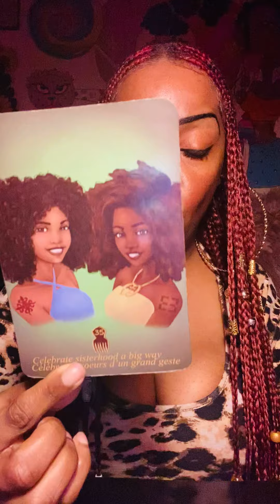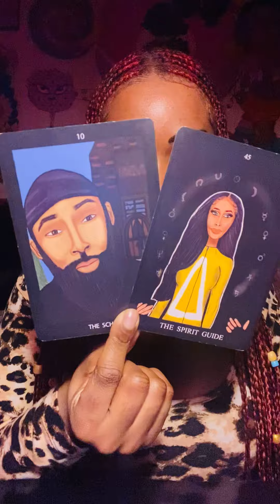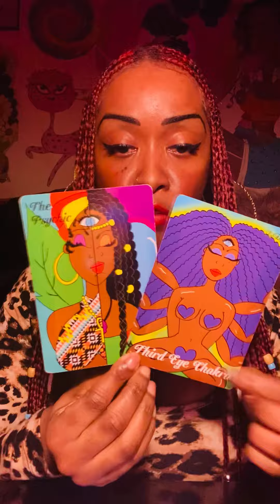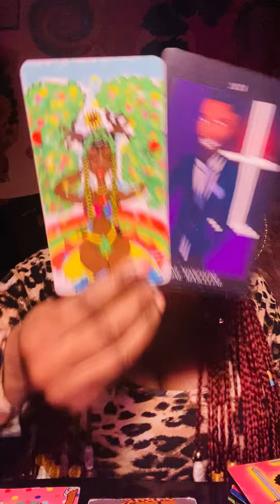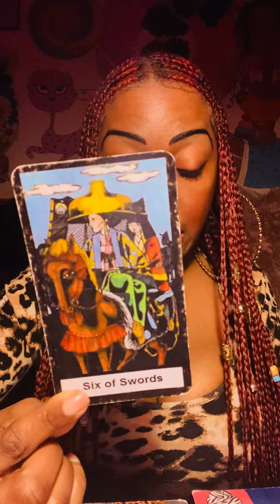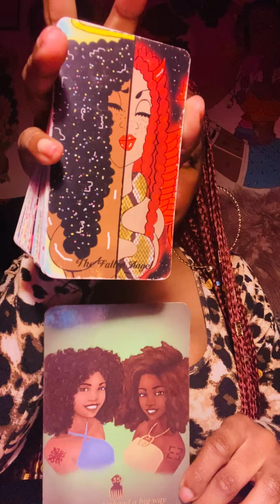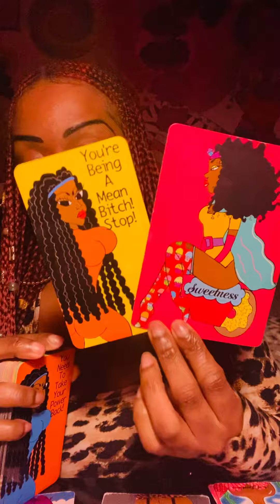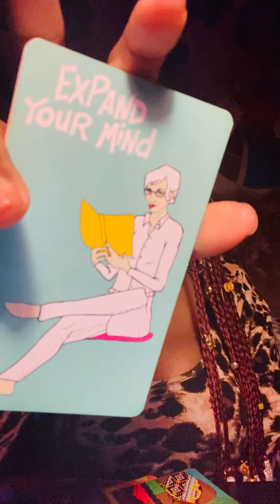YOUR PSYCHIC INTELLIGENCE TURNS THEM ON😩🥵SMART & SEXY🔥DIVINE FEMININE MEETS DIVINE MASCULINE 🥰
£LaEbony30